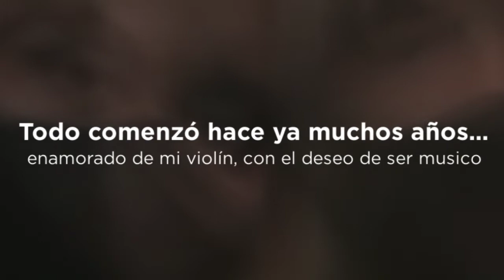LIVING PEACE URUGUAY:Nicolas M Berrueta y un sueño hecho realidad. Conservatorio Miguel de Cervantes